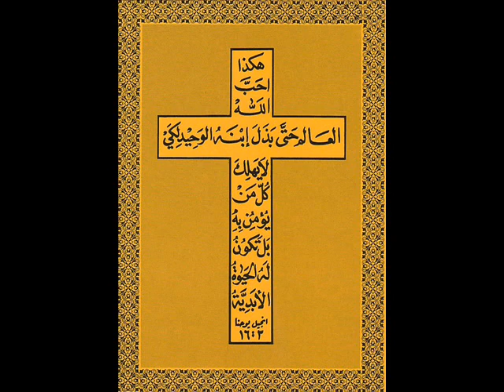مرقس 6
1 وخرج من هناك وجاء الى وطنه وتبعه تلاميذه .

2 ولما كان السبت ابتدأ يعلم في المجمع .وكثيرون اذ سمعوا بهتوا قائلين من اين لهذا هذه .وما هذه الحكمة التي أعطيت له حتى تجري على يديه قوات مثل هذه .

3 أليس هذا هو النجار ابن مريم واخو يعقوب ويوسي ويهوذا وسمعان .أوليست اخواته ههنا عندنا .فكانوا يعثرون به .

4 فقال لهم يسوع ليس نبي بلا كرامة الا في وطنه وبين اقربائه وفي بيته .

5 ولم يقدر ان يصنع هناك ولا قوة واحدة غير انه وضع يديه على مرضى قليلين فشفاهم .

6 وتعجب من عدم ايمانهم .وصار يطوف القرى المحيطة يعلم

7 ودعا الاثني عشر وابتدأ يرسلهم اثنين اثنين .واعطاهم سلطانا على الارواح النجسة .

8 واوصاهم ان لا يحملوا شيئا للطريق غير عصا فقط .لا مزودا ولا خبزا ولا نحاسا في المنطقة .

9 بل يكونوا مشدودين بنعال ولا يلبسوا ثوبين .

10 وقال لهم حيثما دخلتم بيتا فاقيموا فيه حتى تخرجوا من هناك .

11 وكل من لا يقبلكم ولا يسمع لكم فاخرجوا من هناك وانفضوا التراب الذي تحت ارجلكم شهادة عليهم .الحق اقول لكم ستكون لارض سدوم وعمورة

يوم الدين حالة اكثر احتمالا مما لتلك المدينة .

12 فخرجوا وصاروا يكرزون ان يتوبوا .

13 واخرجوا شياطين كثيرة ودهنوا بزيت مرضى كثيرين فشفوهم

14 فسمع هيرودس الملك .لان اسمه صار مشهورا .وقال ان يوحنا المعمدان قام من الاموات ولذلك تعمل به القوات .

15 قال آخرون انه ايليا .وقال آخرون انه نبي او كأحد الانبياء .

16 ولكن لما سمع هيرودس قال هذا هو يوحنا الذي قطعت انا راسه .انه قام من الاموات

17 لان هيرودس نفسه كان قد ارسل وامسك يوحنا واوثقه في السجن من اجل هيروديا امرأة فيلبس اخيه اذ كان قد تزوج بها .

18 لان يوحنا كان يقول لهيرودس لا يحل ان تكون لك امرأة اخيك .

19 فحنقت هيروديا عليه وارادت ان تقتله ولم تقدر .

20 لان هيرودس كان يهاب يوحنا عالما انه رجل بار وقديس وكان يحفظه .واذ سمعه فعل كثيرا وسمعه بسرور .

21 واذ كان يوم موافق لما صنع هيرودس في مولده عشاء لعظمائه وقواد الالوف ووجوه الجليل

22 دخلت ابنة هيروديا ورقصت فسرّت هيرودس والمتكئين معه .فقال الملك للصبية مهما اردت اطلبي مني فاعطيك .

23 واقسم لها ان مهما طلبت مني لأعطينّك حتى نصف مملكتي .

24 فخرجت وقالت لامها ماذا اطلب .فقالت راس يوحنا المعمدان .

25 فدخلت للوقت بسرعة الى الملك وطلبت قائلة اريد ان تعطيني حالا راس يوحنا المعمدان على طبق .

26 فحزن الملك جدا .ولاجل الاقسام والمتكئين لم يرد ان يردها .

27 فللوقت ارسل الملك سيافا وامر ان يؤتى براسه .

28 فمضى وقطع راسه في السجن .وأتى برأسه على طبق واعطاه للصبية والصبية اعطته لامها .

29 ولما سمع تلاميذه جاءوا ورفعوا جثته ووضعوها في قبر

30 واجتمع الرسل الى يسوع واخبروه بكل شيء كل ما فعلوا وكل ما علّموا .

31 فقال لهم تعالوا انتم منفردين الى موضع خلاء واستريحوا

قليلا .لان القادمين والذاهبين كانوا كثيرين .ولم تتيسر لهم فرصة للاكل .

32 فمضوا في السفينة الى موضع خلاء منفردين .

33 فرآهم الجموع منطلقين وعرفه كثيرون فتراكضوا الى هناك من جميع المدن مشاة وسبقوهم واجتمعوا اليه .

34 فلما خرج يسوع رأى جمعا كثيرا فتحنن عليهم اذ كانوا كخراف لا راعي لها فابتدأ يعلمهم كثيرا .

35 وبعد ساعات كثيرة تقدم اليه تلاميذه قائلين الموضع خلاء والوقت مضى .